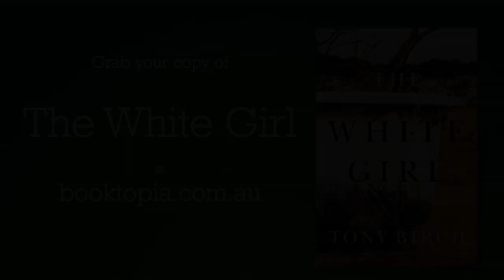Tony Birch returns with The White Girl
In The White Girl, Tony Birch has created memorable characters whose capacity for love and courage are a timely reminder of the endurance of the human spirit.